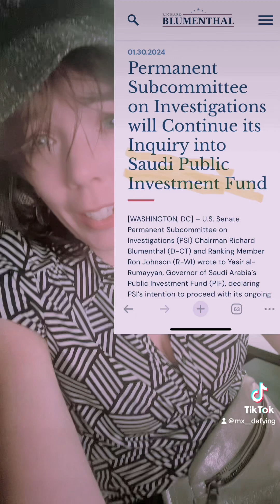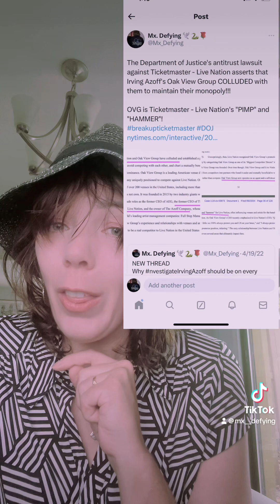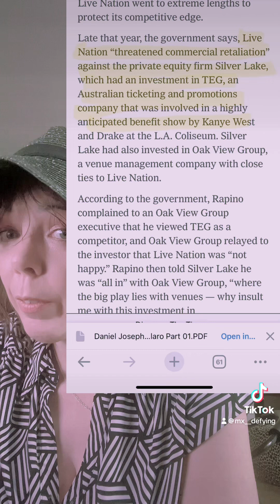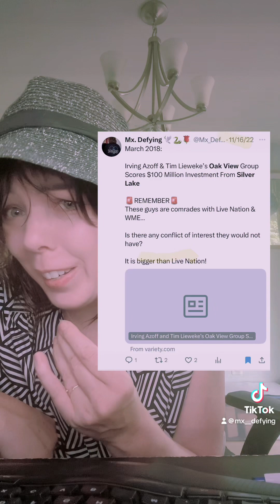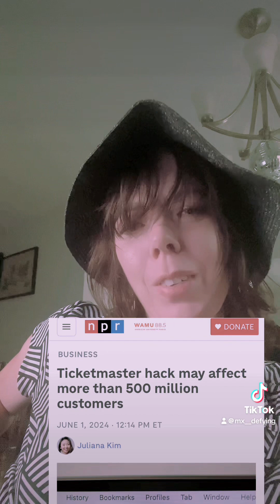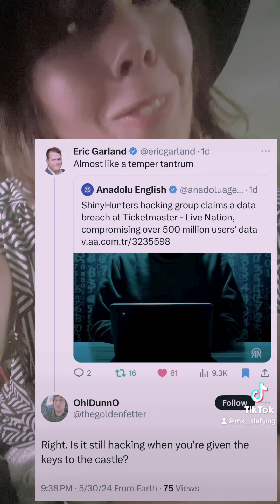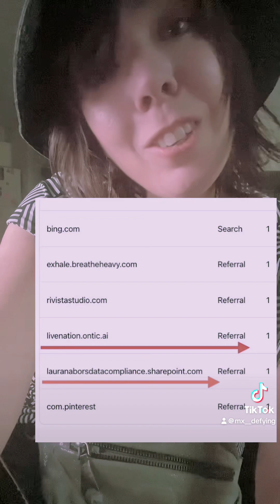Foreign affairs, Ticketmaster, & the FEDS!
Corporate consolidation is bad for national  security…